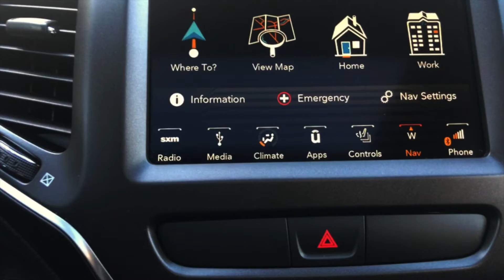2019 Jeep Cherokee Trailhawk - Interior